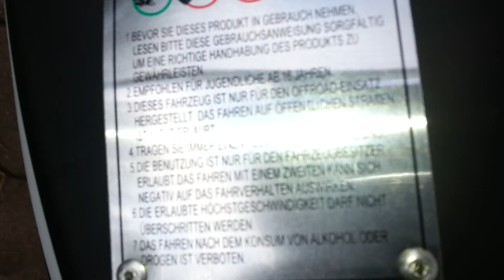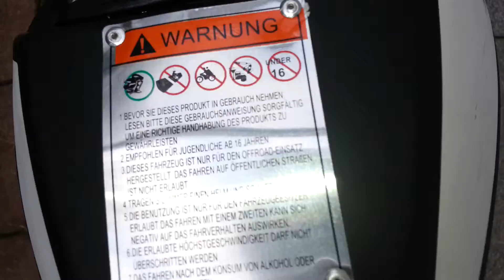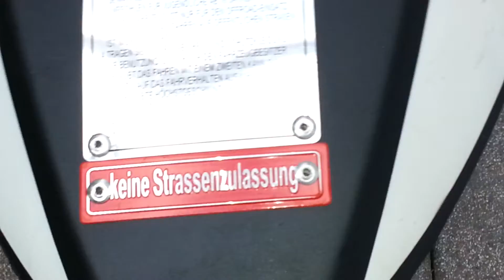Review:Pocket Bike/Dirt Bike KXD Matt 10:02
Jo was geht ab,
heute zu einem Review von meinem neuen Pocket bike.Kauft es euch!! Klickt dazu oben auf den Link